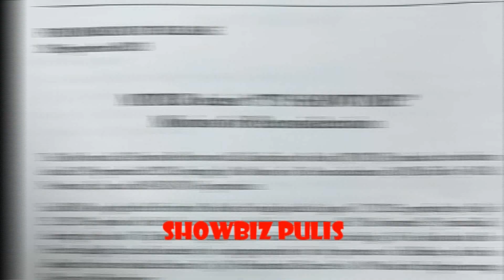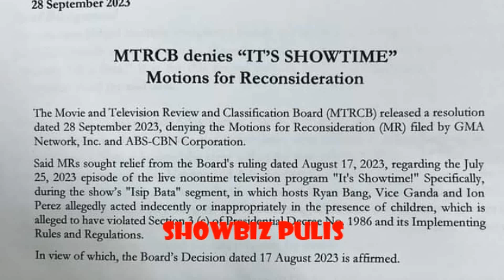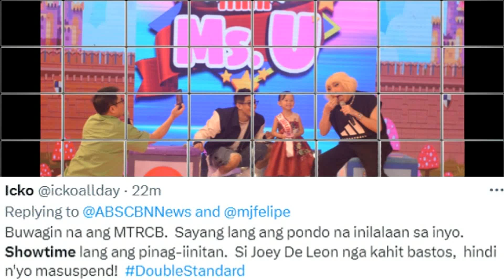Its Showtime SUSPENDED NA, MTRCB IBINASURA Ang Motion for Reconsideration ng Its Showtime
HALA Its Showtime HINDI Na MAPAPANOOD BUKAS, SUSPENSION Ng MTRCB EPEKTIBO Na Bukas